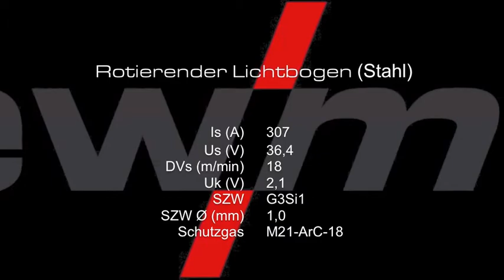Lichtbogenfilm: EWM - Rotierender Lichtbogen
Ist eine besonders hohe Abschmelzleistung, besonders bei Fülllagen gewünscht, so bietet der rotierende Lichtbogen die optimale Lösung, um die gewünschte (Naht-)Qualität zu erhalten.